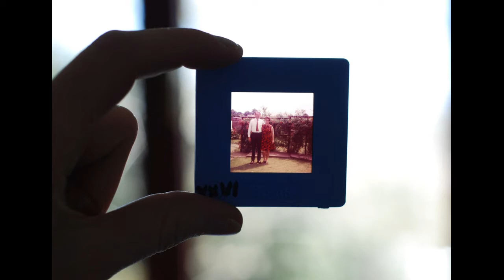Fine Chariot - The Real Slide Song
One of our last recordings and one of the best, for sure.

Fine Chariot / Cast for this record:

rhythm guitar: Adrian
drums: Josch
electric lead: Andy
bass guitar: Lars

Fine Chariot 2018